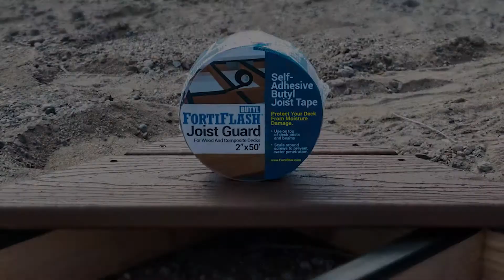Fortifiber FortiFlash Butyl Joist Guard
FortiFlash® Butyl Joist Guard-Protection for Joists and Beams

• Self-Seals Around Nails

• Withstands higher temperatures than ordinary tape

• Can be applied at temperatures as low as 25°F

• Won’t drip like asphalt tapes

• Black surface resists UV exposure and  won’t show between deck boards